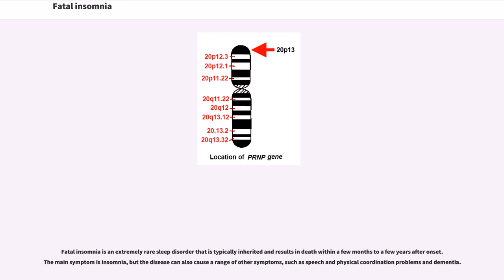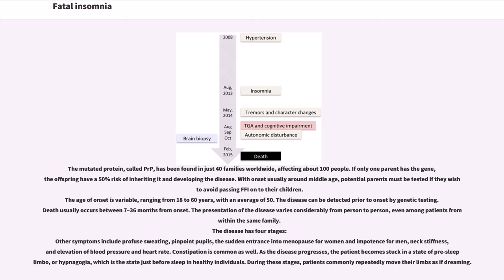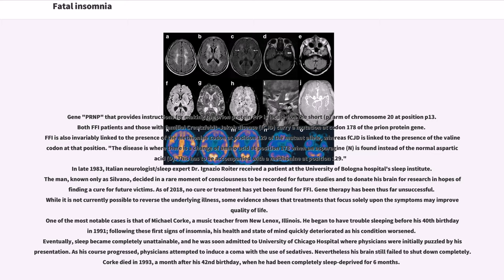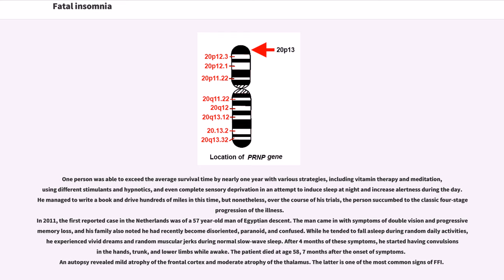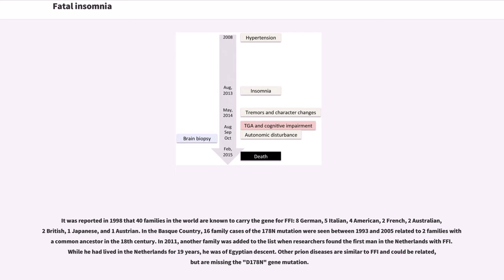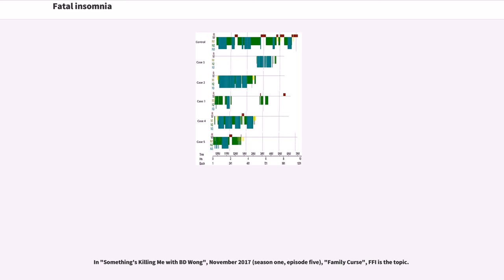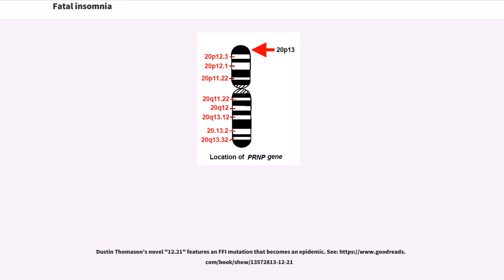Fatal insomnia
Fatal insomnia is an extremely rare sleep disorder that is typically inherited and results in death within a few months to a few years after onset. The main symptom is insomnia, but the disease can also cause a range of other symptoms, such as speech and physical coordination problems and dementia.
It is a prion disease of the brain, and is almost always caused by a mutation to the protein PrP. It has two forms. In the autosomal dominant inherited form, it is called fatal familial insomnia (FFI). It can also develop spontaneously as a noninherited mutation variant called sporadic fatal insomnia (sFI). The first recorded case was an Italian man, who died in Venice in 1765.
Fatal insomnia has no known cure and involves progressively worsening insomnia, which leads to hallucinations, delirium, confusional states like that of dementia, and eventually death. The average survival time for patients diagnosed with FFI after the onset of symptoms is 18 months.
The mutated protein, called PrP, has been found in just 40 families worldwide, affecting about 100 people. If only one parent has the gene, the offspring have a 50% risk of inheriting it and developing the disease. With onset usually around middle age, potential parents must be tested if they wish to avoid passing FFI on to their children.
The age of onset is variable, ranging from 18 to 60 years, with an average of 50. The disease can be detected prior to onset by genetic testing. Death usually occurs between 7–36 months from onset. The presentation of the disease varies considerably from person to person, even among patients from within the same family.
The disease has four stages:
Other symptoms include profuse sweating, pinpoint pupils, the ...